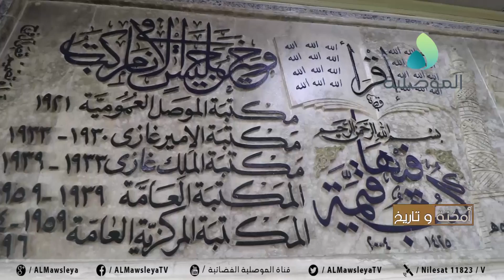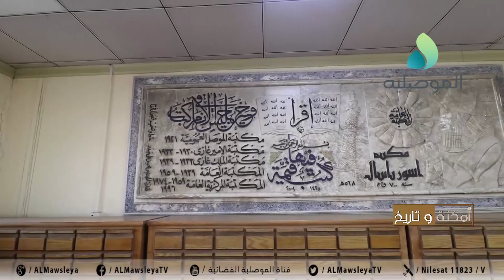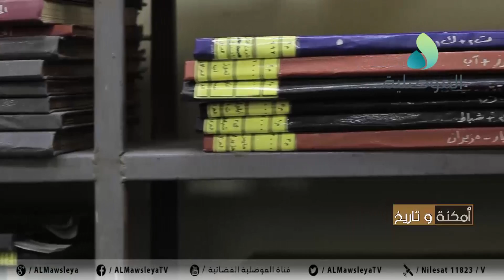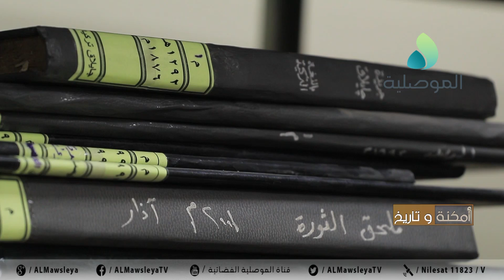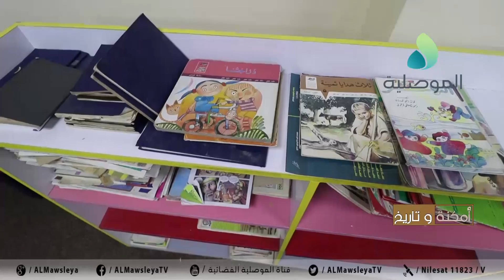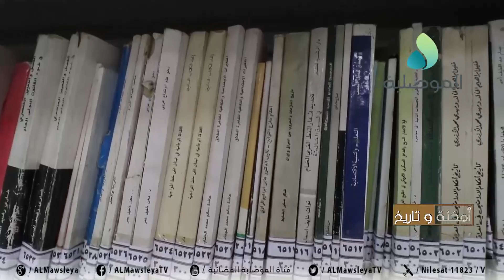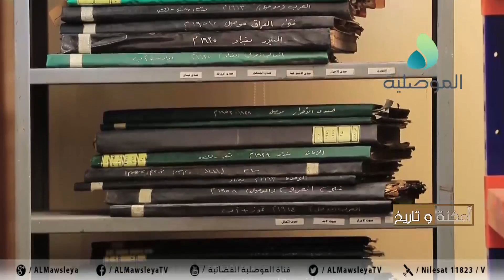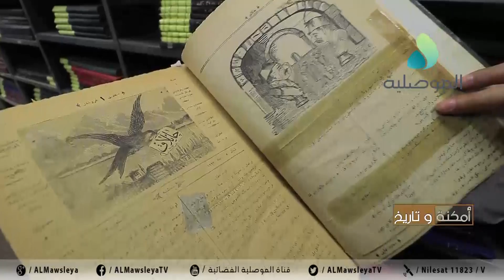أمكنة وتاريخ ـ المكتبة المركزية العامة